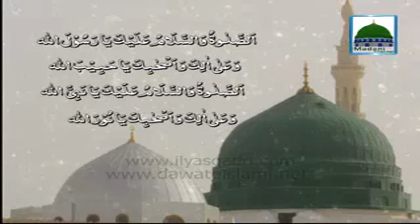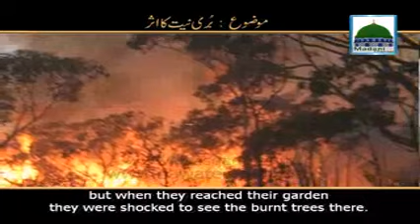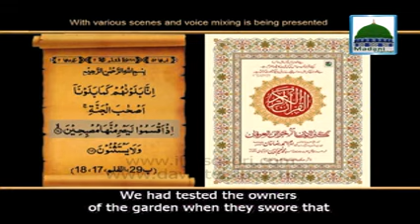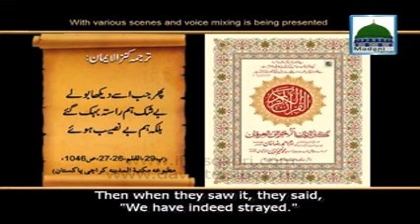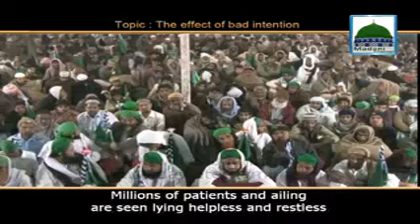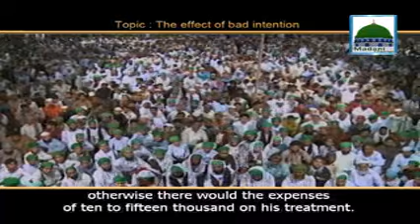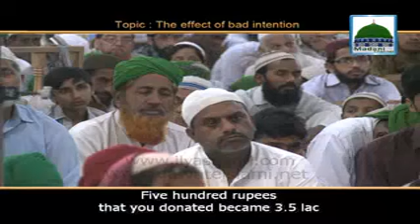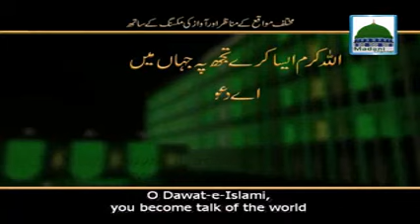Bayan Buri Niyat Ka Asar Subtitled - Ameer e Ahlesunnat